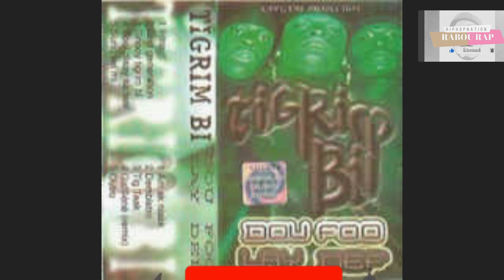tigrim bi du foo lay deff (full album)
SI VOUS ETES CONTANT DES RECHERCHE ET DU TRAVAIL QUE NOUS FAISONT POUR SATISFAIRE

VOUS POUVEZ SOUTENIR LA CHAINE AU  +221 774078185 PAR WAVE OU ORANGE MONEY